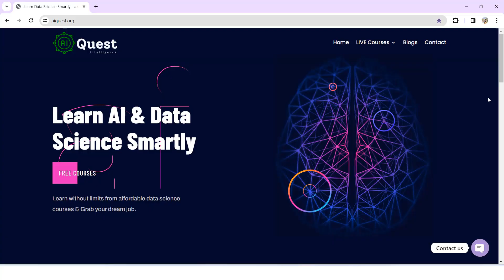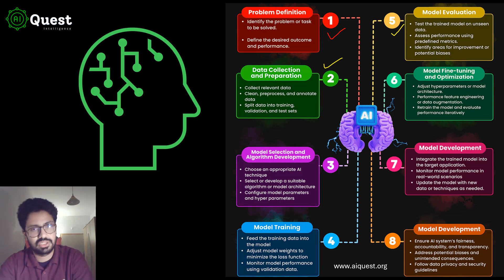Main Steps to Build an ML/AI Application from Starting to Deployment